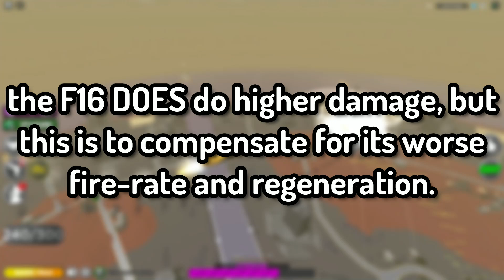F22 vs F16 IN MILITARY TYCOON ROBLOX